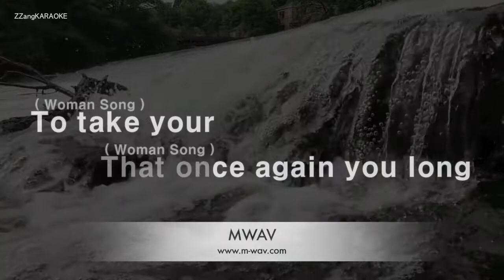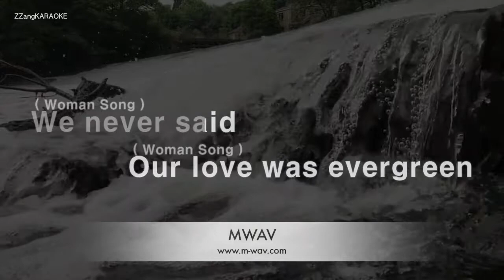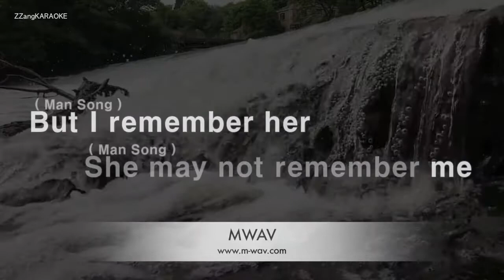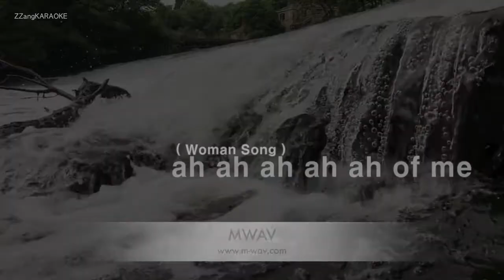Emmy Rossum, Patrick Wilson-Think Of Me (The Phantom Of The Opera) (MR/Instrumental) [ZZang KARAOKE]